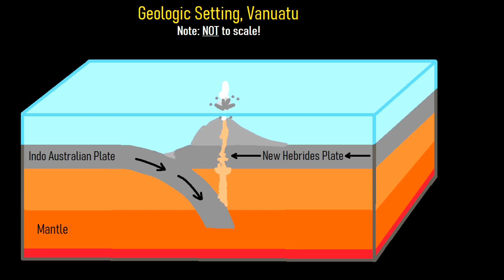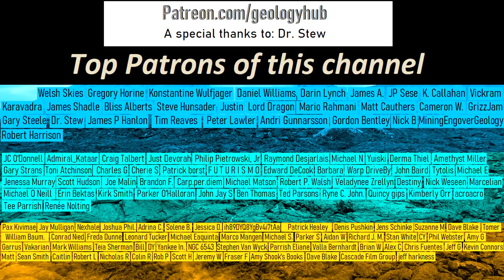Ambae Volcano Update; Possible New Eruption, Increase in Gas Emissions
In central Vanuatu is one of the most potentially hazardous volcanoes in the region; Ambae. It produced an increase in earthquakes and gas emissions, suggesting that it might erupt once again in the short term future. As a result, a 2 kilometer exclusion zone was implemented around the volcano's most recently active crater. This video will discuss this voluminous shield volcano, as the island has about the same area as the Hawaiian island of Lanai.

Sources/Citations:
[1] Vanuatu Geohazards Observatory
[3] Bani, Philipson & J.-L, Join & Cronin, Shane & Lardy, Michel & Rouet, Isabelle & Garaebiti, E.. (2009). Characteristics of the summit lakes of Ambae volcano and their potential for generating lahars. Natural Hazards and Earth System Sciences. 9.

0:00 Ambae Volcano Hazards
1:01 Sulfur Smell
2:02 Geologic Setting
2:50 Overlapping Calderas
3:08 Volcanic Cone Growth
3:46 Conclusion